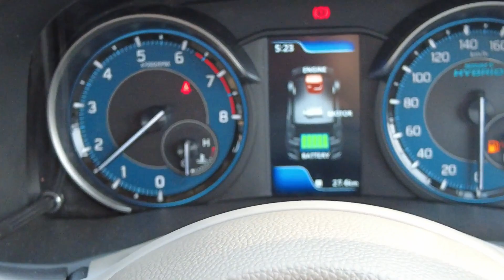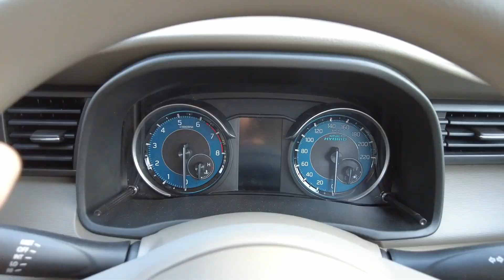Value For Money 7 Seater Rs. 9.55 Lakhs Main Sabhi Features Ke Sath || MotoWheelz India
Hello Guys,

Harvendra Dhillon